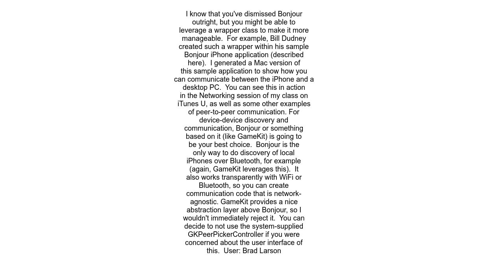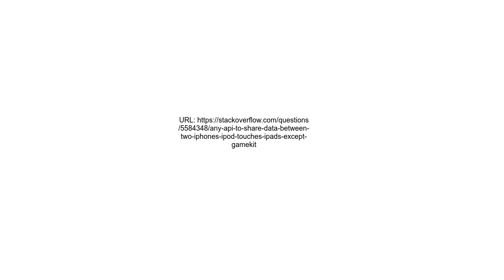Any API to share data between two iphonesipod touchesipads Except GameKit